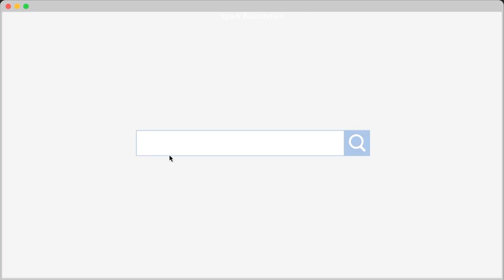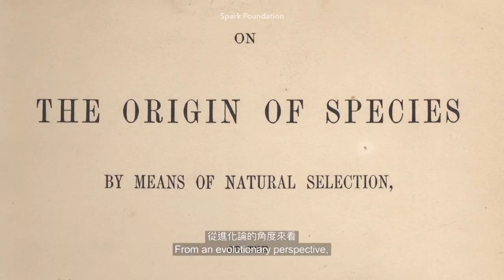Interview with Sharon Yeung 楊曉芙訪談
Sharon Yeung talked about her documentary short film "Creativity is", which will be shown on March 6th at PUFF 2019.

楊曉芙暢談她的記錄片作品“原來我”，將會於3月6日在菠蘿電影節2019展出